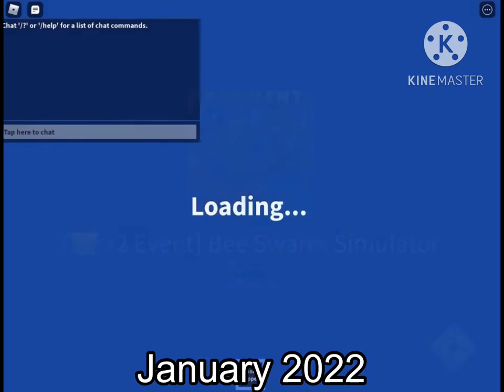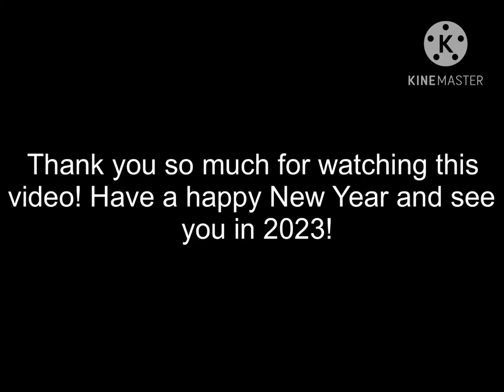Ⅰ Harrison Rewind | 2022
My personal YouTube Rewind 2022. Happy New Year!

0:04 - January
0:49 - February
1:24 - July
1:35 - August
1:40 - September
2:26 - October
2:52 - November
3:39 - December